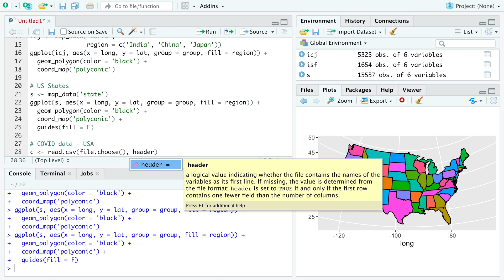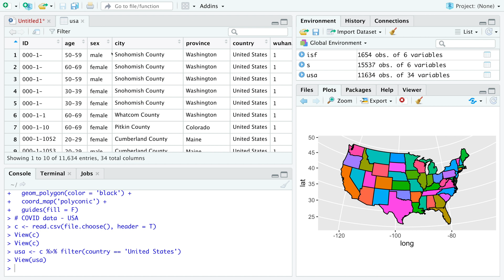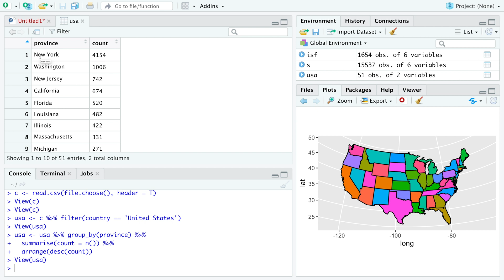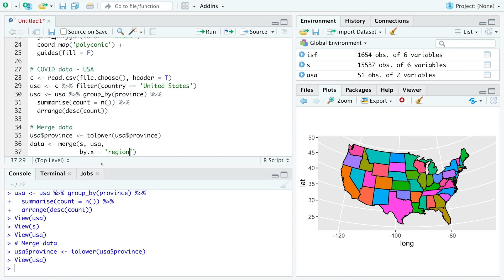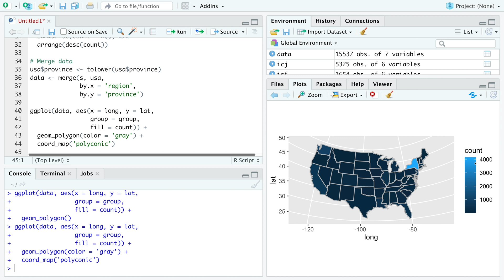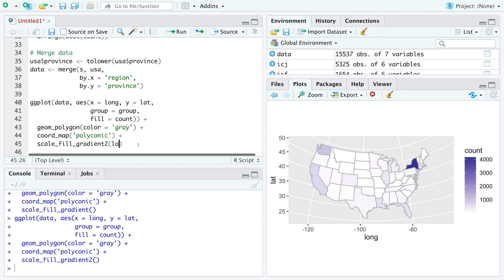Geographic Plots in R | 2. USA Map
Previous video: Geographic Plots in R | 1. World & USA Map
Next video: Geographic Plots in R | 3. USA Map with Each County